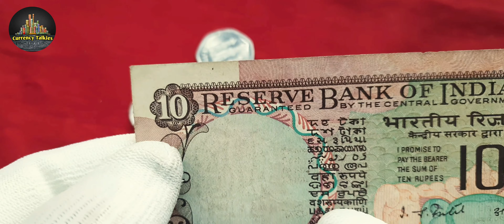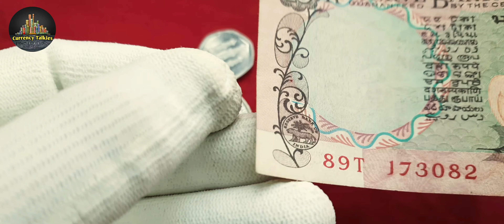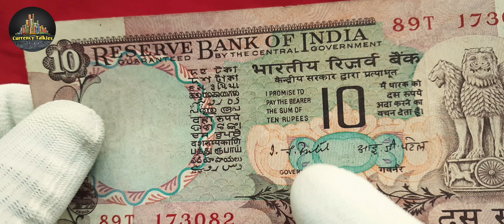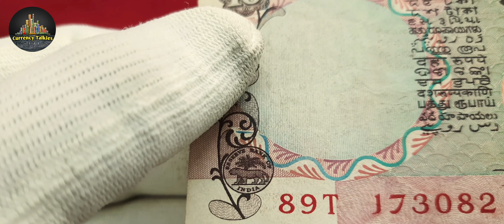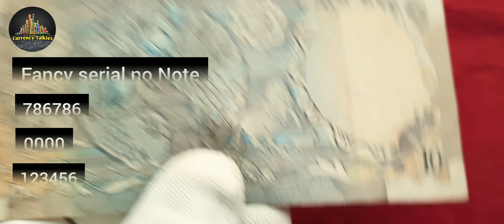10 Rupees Peacock Note ॥🇮🇳॥ Rare Variety Note ॥ Buy & Sell ॥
●🙂"Currency Talkies" Thanking You for Your Subscription.
●Hope You Enjoying My Collection.
Lots of  ❤️ from "Currency Talkies".